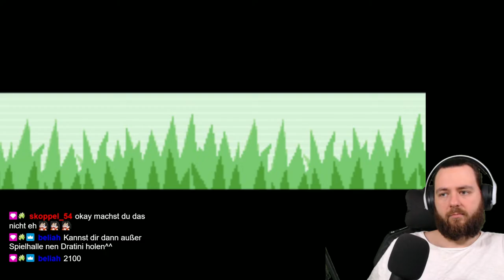Mein Rivale cheatet doch #1 | Pokemon ROT Nostalgie Any%